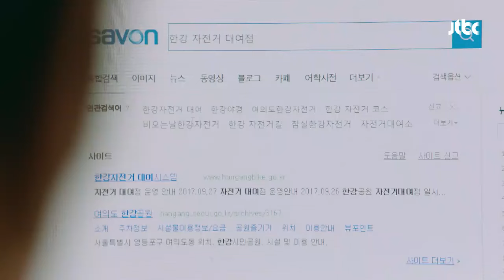(싱긋) 싹싹한 류덕환(Ryu deok-hwan)의 모습에 미소 짓는 이엘리야(Lee elijah) ^ㅡ^ 미스 함무라비(Miss hammurabi) 4회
직장동료 대신 짐을 들어주는 보왕(류덕환)
그 모습을 본 도연(이엘리야)
뒤에서 들려오는 보왕의 칭찬에
대신 기분 좋은 도연의 웃음^-^